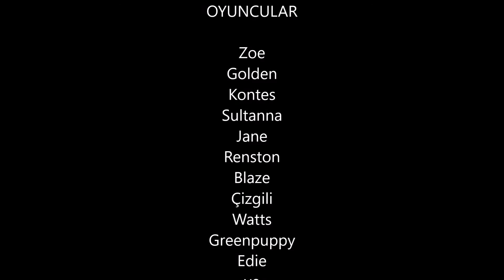Minişler Bitiş Jeneriği